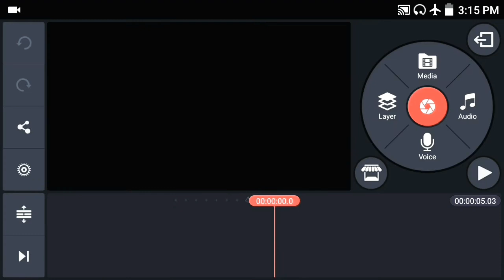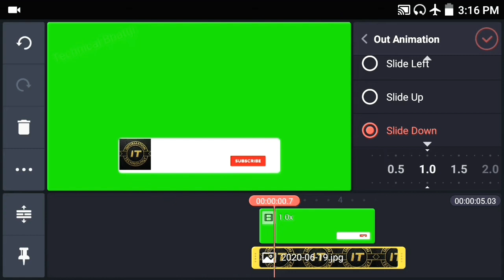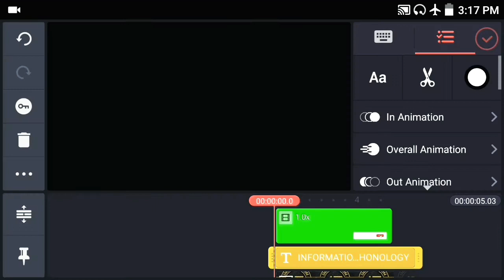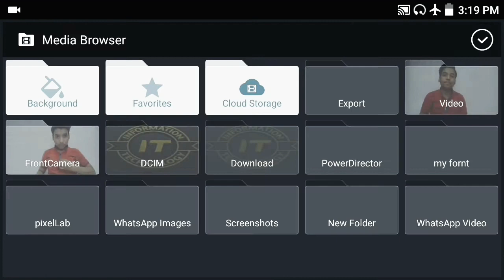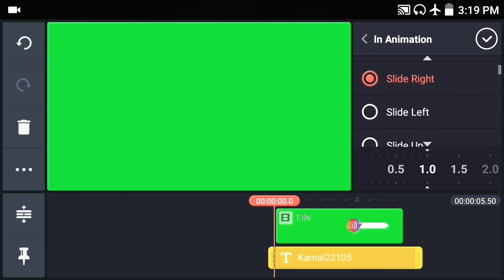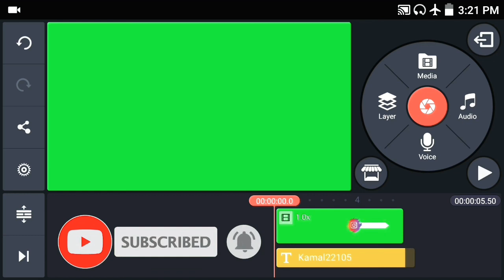How To Make Subscribe Button On Youtube Video| Bell Icon Youtube Intro Green Screen